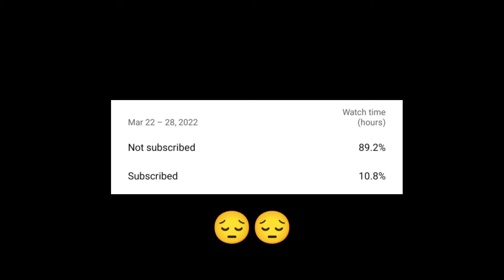AMMAR YT ICE 💦 🇵🇰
AMMAR YT GO 1K ❤️

THUMBNAIL ART PAID WORK : 100 PKR.

PLZZ SHARE ❤

SUPPORT PAKISTANI YOUTUBERS 🇵🇰🇵🇰🇵🇰

IN GAME NAME : Aᴍᴍᴀʀﾠꜱᴅʀﾠ亗

2nd id : HP ONEX777

REGION AND COUNTRY : PAKISTAN 🇵🇰🇵🇰🇵🇰

DEVICE : INFINIX HOT 10 ( 4GB )

zalima x stereo hearts
Song:

free fire pakistan,pc players,nomi ff vs markhor,qari ff vs nomi ff,markhor rubby,free fire live giveaway,dj alok vs chrono,free fire,garena free fire,pakistan server,pakistan server vs india server,ajju bhai,nonstop gaming sanichar yt,white 444 interview,shotgun god,rog 5 free fire,pk gamer free fire,face reveal,ff,sanichar yt,garena,pak vs india free fire,two legends vs 4 criminal bundles,2 vs 4 free fire,markhor ff,tips,nomi ff vs mr abu,lag,fix

BYE BYE 💕💕